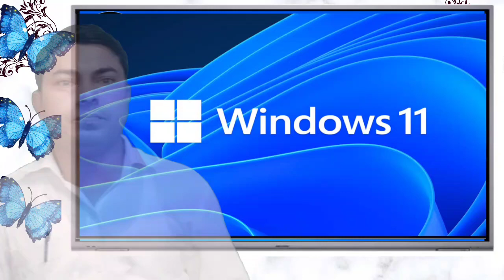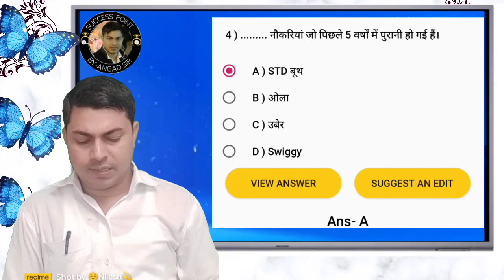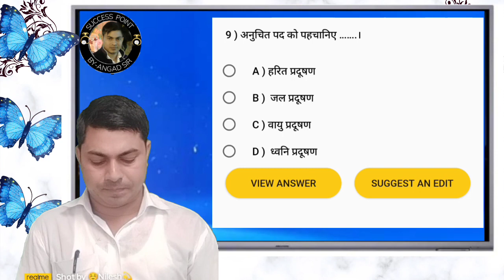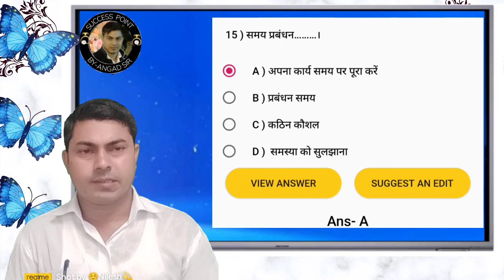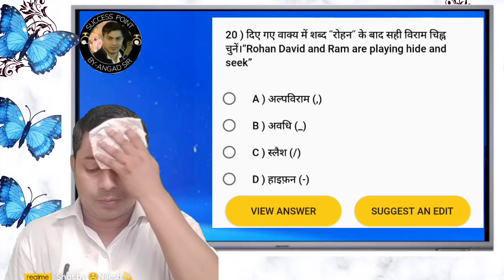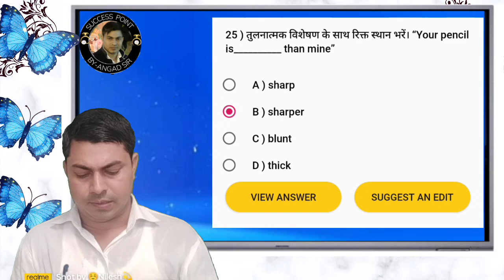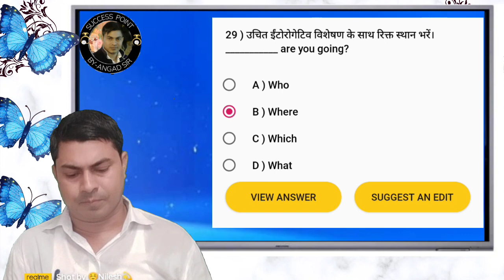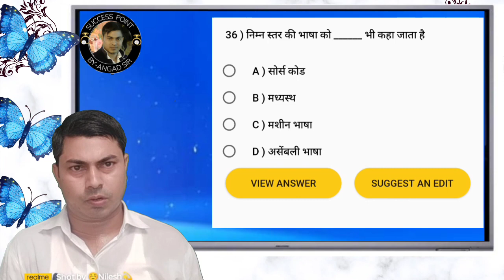Employability skills MCQ questions and answers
इस चैनल के माध्यम से आप सभी को इलेक्ट्रिशियन थ्योरी, प्रैक्टिकल, निमी क्वेश्चन बैंक, प्रीवियस ईयर क्वेश्चन, झारखंड जीके एवं अन्य महत्वपूर्ण टॉपिक्स पर वीडियो के माध्यम से जानकारी दी जाती है आप आईटीआई से संबंधित विभिन्न प्रकार की सूचनाओं एवं जानकारी को प्राप्त करने के लिए आप हमारे चैनल को जरूर सब्सक्राइब करें

हमारे अन्य सोशल मीडिया लिंक नीचे दिए गए हैं जिनसे आप हमारे साथ जुड़ सकते हैं